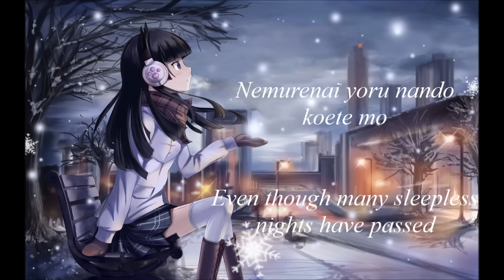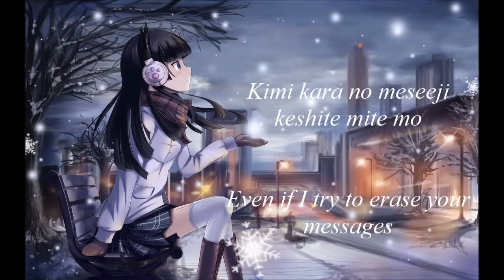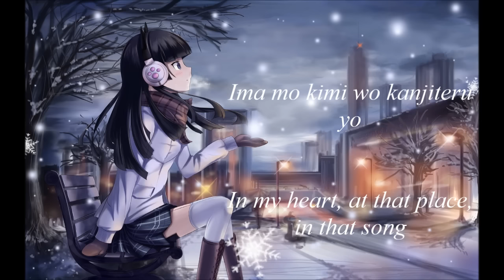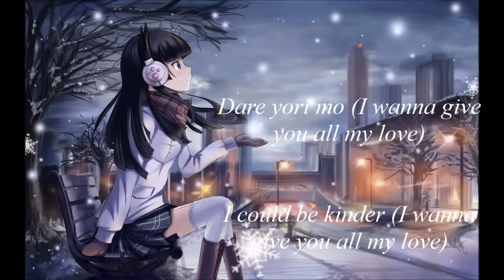Nishino Kana - Missing You W/Lyric [Eng/Rom]